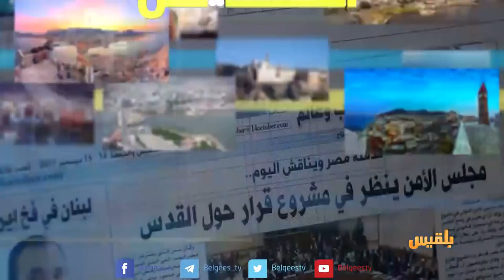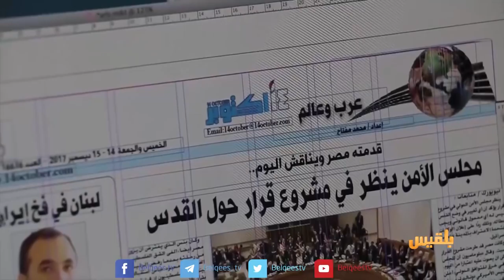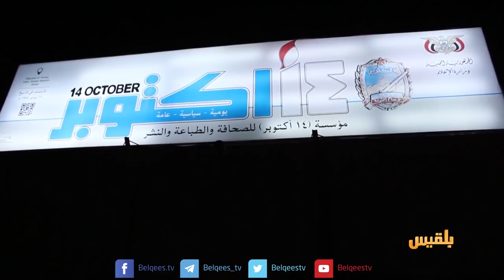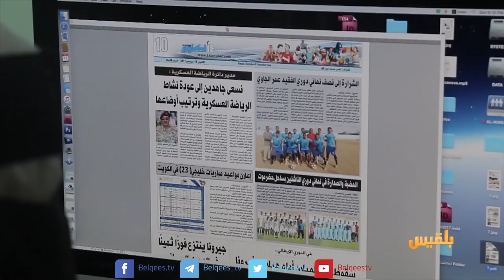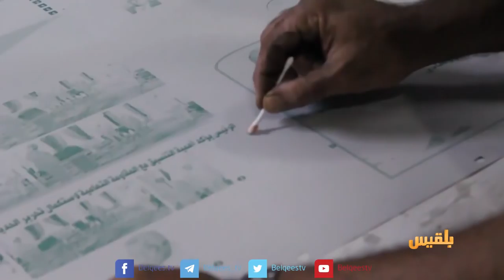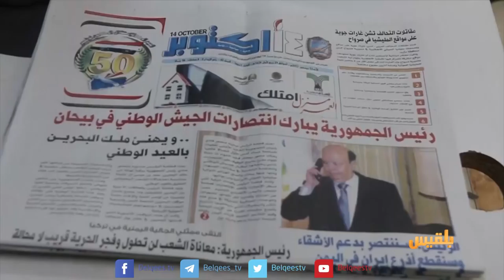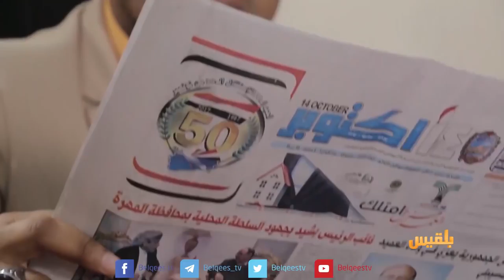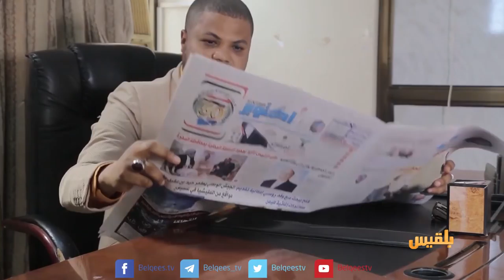أهل المدينة | صحيفة 14 من أكتوبر أقدم صحيفة رسمية في عدن - لقاء مع الناشط صفوان الشرجبي